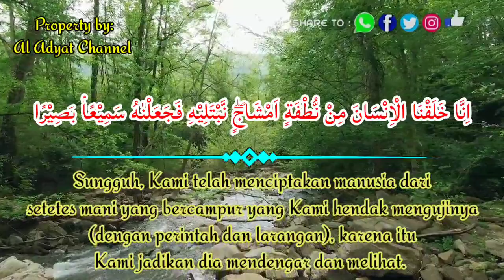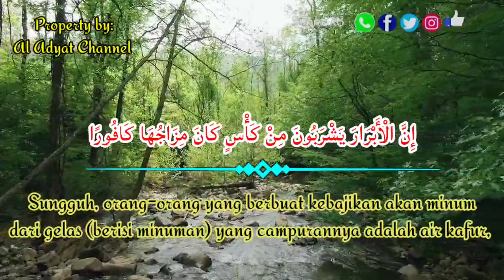AMALAN MURAH REZEKI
WARNING! THUMBNAIL HANYA UNTUK MEMPERMUDAH MENEMUKAN VIDEO INI, JANGAN SALAH FAHAM

SELALU INGAT !! Semua Itu InsyaAllah Akan Terwujud Berkat KERJA KERAS Dan DOA KEPADA ALLAH SUBHANALLAHU WA'TAALAH. Adapun Isi Video ini Sebagai Sarana (Pengingat) Kita Semua Untuk Selalu Mendekatkan Diri Dengan Al-Quran. Semoga Melalui Video Ini, Sahabat Semuanya Menjadi Hafidz dan Hafidzah. Aamiin Ya Robbalalamin ".

cepet kaya,
doa kaya,
amalan kaya mendadak dalam 3 hari,
amalan kaya,
cara cepat kaya tanpa modal pesugihan,
amalan sholawat,
doa terbebas dari hutang,
lunas hutang,
doa amalan,
doa dan amalan amalan
cepat kaya harta mendadak,
penarik uang,
penarik uang gaib,
menarik uang ajaib,
doa cepat kaya dan murah rezeki,
keajaiban sholawat,
kaya dengan shalawat,
cara membayar hutang dengan sholawat,
doa-doa mustajab,
doa manjur,
doa-doa islami,
doa kekayaan,
doa dzikir wali
doa sukses
amalankaya7turunan

doaorangsukses

dzikirpribumi

ijazahummi

doacepatkaya

nikhantv
Hikmahzikir
ahsanstudio,
karyaberharga

DzikirPeribumi

JagatDoa
RahasiaDzikir
IjazahDoa
Kahuripan
DzikirImani
BertasbihQolbu
HikayatDzikir
HijrahFasta 1001AmalanQobiltuIjazah